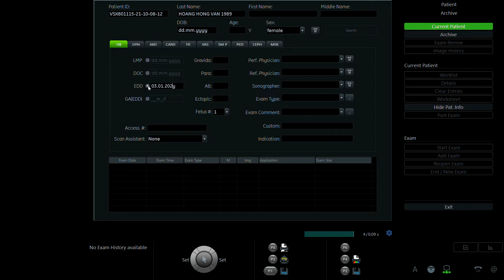HOÀNG HỒNG VÂN 1989